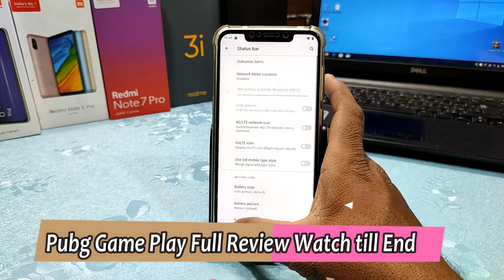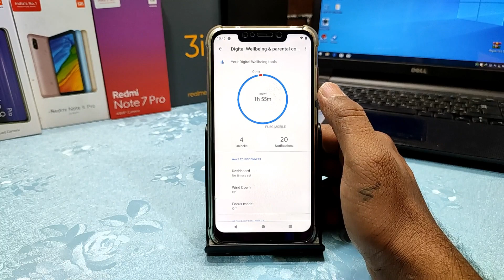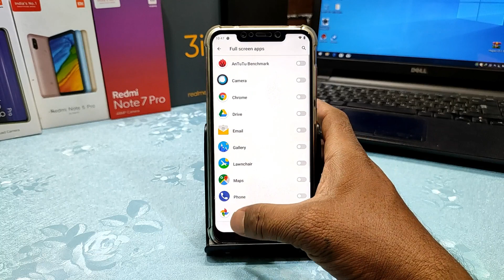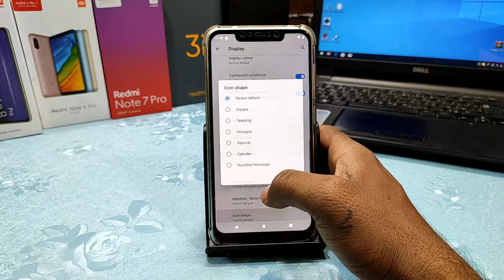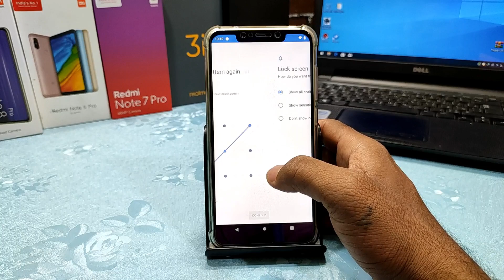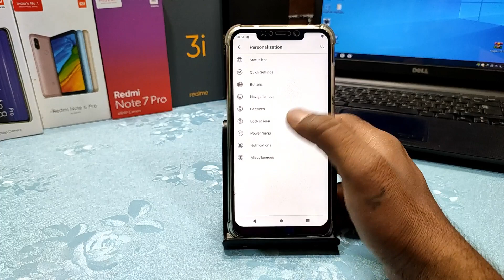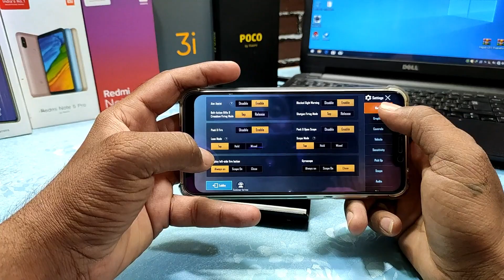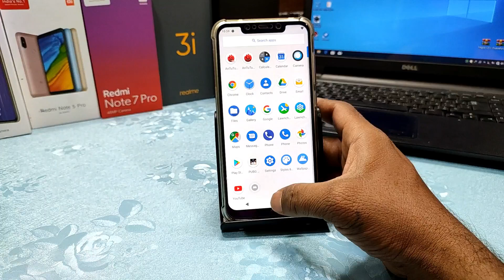NitrogenOS - OFFICIAL | Android 10 | Full of Customization | Full Review | POCO F1 | Hindi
@Technology vikram

Hi Friends

NitrogenOS - OFFICIAL | Android 10.
Updated: 29/01/'20

Changelog:
• Bugfixes and improvements
• Add OTA
• Features additions (check changelog in settings)

Note:
Do not flash Q firmware

INSTALL OFFICIAL TWRP CUSTOM RECOVERY ON POCO F1 || ROOT YOUR POCO F1 WITHOUT DATA LOSS || HINDI

INSTALL OFFICIAL TWRP CUSTOM RECOVERY ON POCO F1 || WITHOUT DATA LOSS ON MIUI 11 100 % WORKING ||

Best ROM Ever Oxygen OS OnePlus ROM for POCO F1 Full Review & How to Install | Hindi |

POCO F1 Google Pixel 4 (Android 10) ROM for POCO F1 | Stable ROM | Smooth Experience | Hindi |